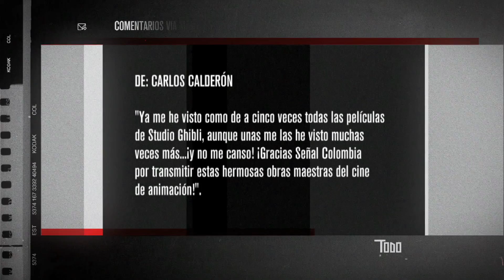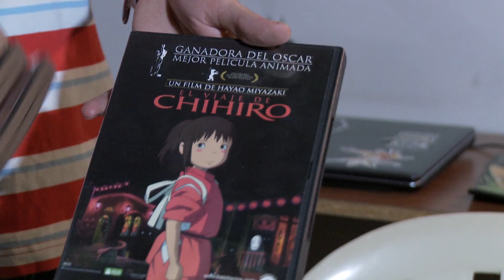Todo lo que vemos - 318 - Televidente - Carlos Calderón